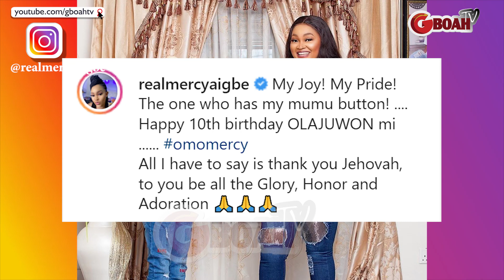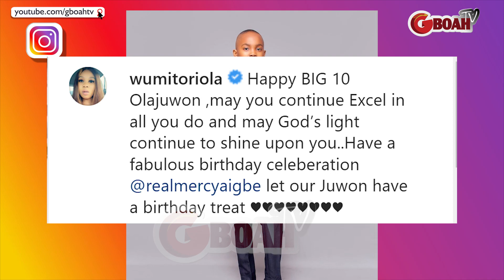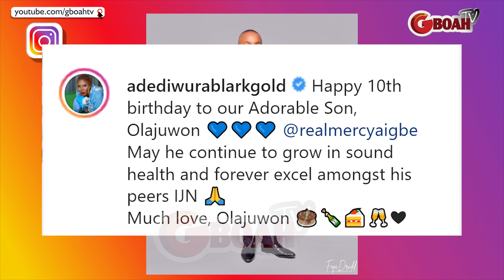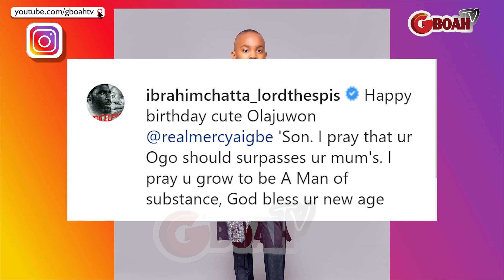See How Lizzy Anjorin, Iyabo Ojo, Other Celebrate Mercy Aigbe's Son On His Birthday